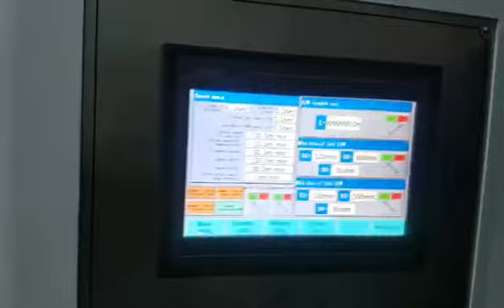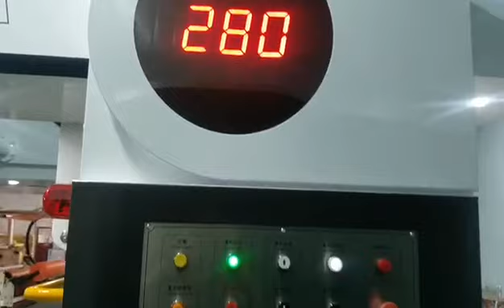Sovenless Lamination machine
Solvenless High Speed Lamination Machine solvenless 500MPM
-matured solvent-free laminating technology
-Shot the problems on the low initial adhesion and difficult in glue control.
-Suitable for  different types of films, paper and aluminum foils

Wenzhou Andy Machinery Co., Ltd is a professional manufacturer and trader of label printing and packaging equipment. We're experienced provide you optimal printing and package solutions.More than 100sets label flexo printing machines, slitting machines & die cutting machines installed in Asia(Korea,Malaysia,Indonesia,Thailand and India),Europe(German,France,Spain,Italy).Spain and Chile.